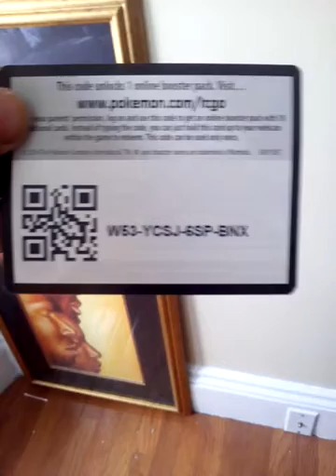Random code give away episode 1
Keep in mind that the days that I will do these episodes are random